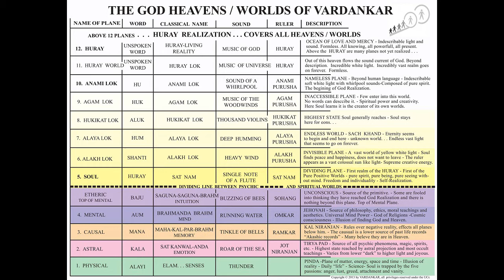Your Mind and Body are a Trap, Getting out of the Matrix via Soul Projection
The title of this lecture given by Sri Allen Feldman on June 7th, 2018 is: Your Mind and Body are a Trap: The Necessity of Out of Body  Soul Projection!  It covers a lot of valuable information on the true reality of the Pure Positive God Worlds of VARDAN (Spirit) and how to reach them via Out of Body Travel and go beyond Astral Projection and Mental Travel to the worlds beyond Matter, Energy, Time and Space!  To reach Self Realization and God Realization in a single lifetime!